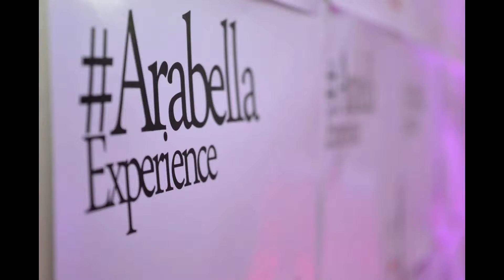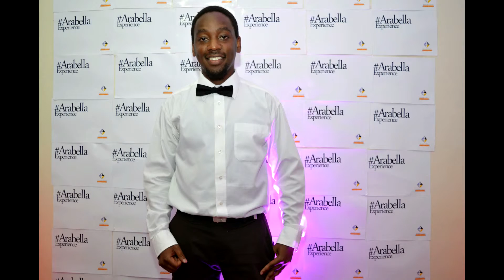ArabellaExperience 2017 Slideshow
Singles' Dinner - Edition 1